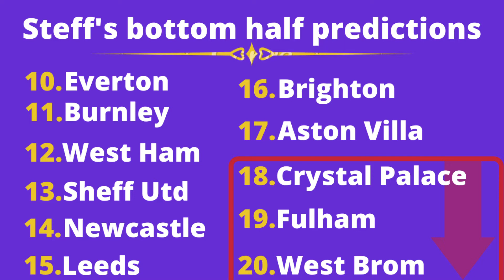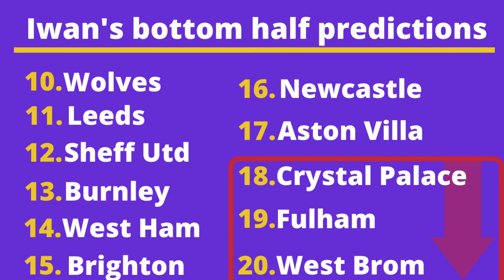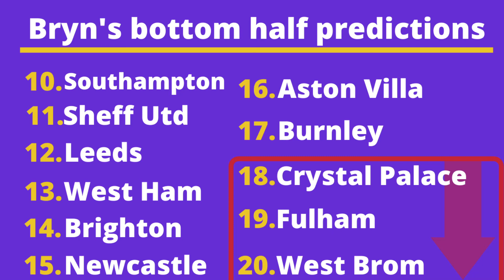The Discussion | Premier League 20/21 Predictions | Bottom Half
Where we discuss our individual bottom half predictions for the Premier League